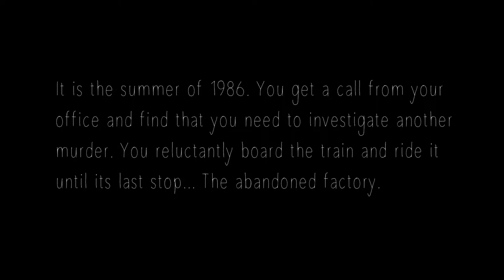Psychosis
PSYCHOSIS is a game about terror, exploration and mystery. You play as an investigator who gets a call about a murder set at an abandoned factory far away from all civilization... Where nobody can hear you scream.